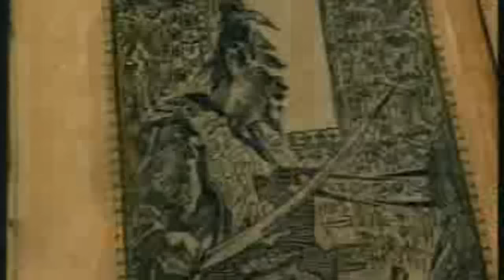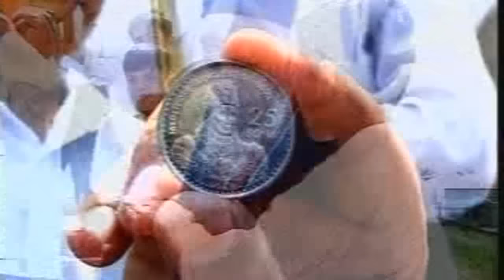Setora guruhi - Ajdodlar ruhi | Сетора гурухи - Аждодлар рухи